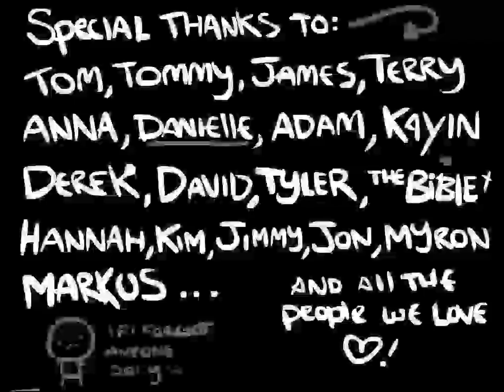Binding of Isaac Wrath of the Lamb - Custom Challenge 81 - DISLIKE UNSUB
You can get the Binding of Isaac 1.48 Cheat Table
Or get the alphebetized version!

This run is called "DISLIKE UNSUB" because 2/10 WOULD NOT BANG

Starting Items:
- Book of Revelations.